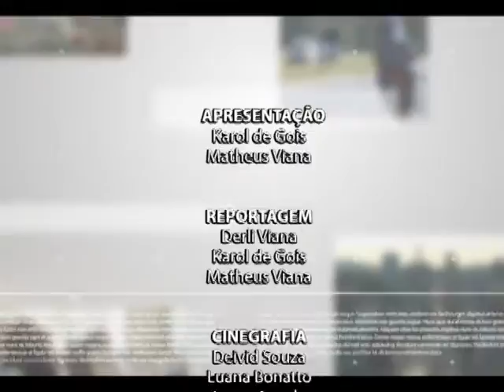Na última sexta-feira (3), Vanderson e Maykon fizeram sua estreia no Edição Regional.